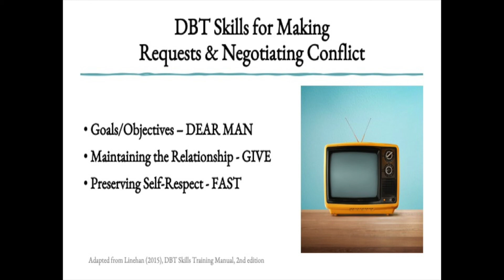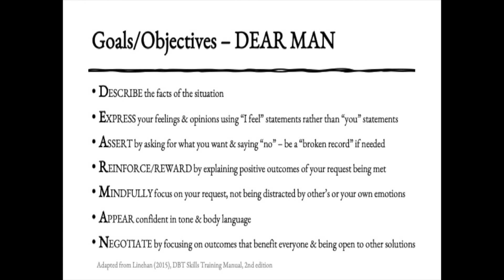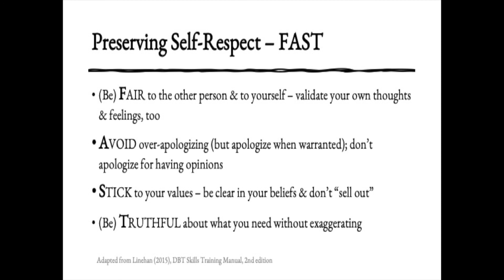DBT Skills for Making Requests and Negotiating Conflict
Mental Health Monday video recording by Justin Wheeler, MSW focuses on questions students may have regarding the transition moving back at home or with others and asking for privacy during physical distancing.